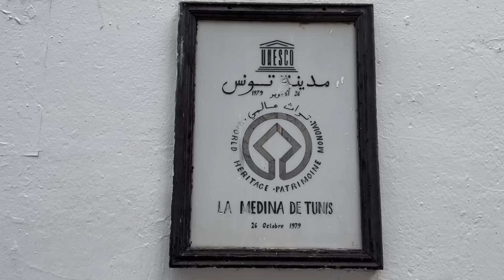TODAS ESTÁN PREÑADAS Febrero 2023. #570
Visitamos la Medina de Túnez que es Patrimonio de la Humanidad